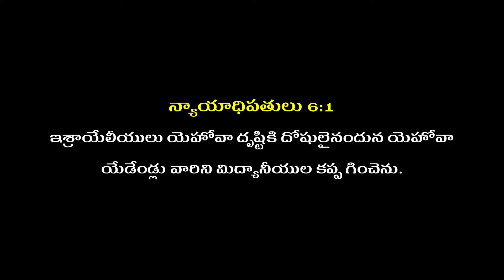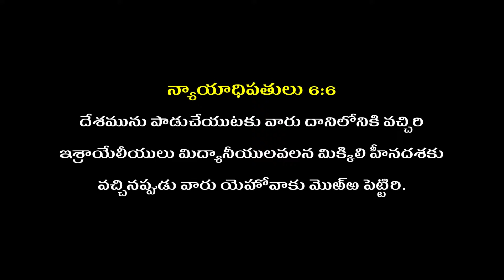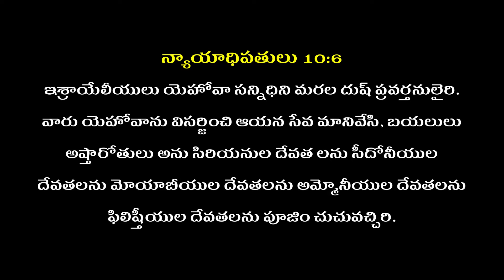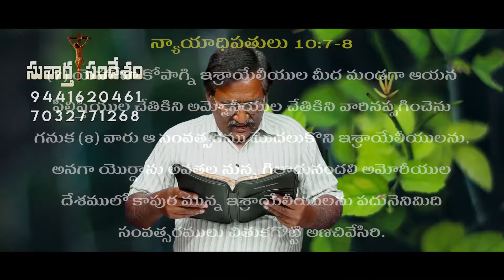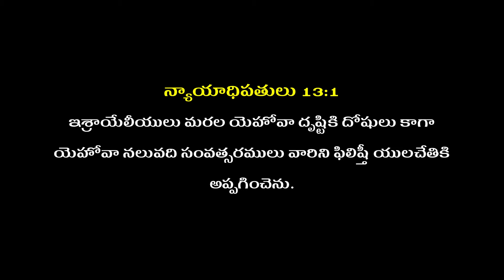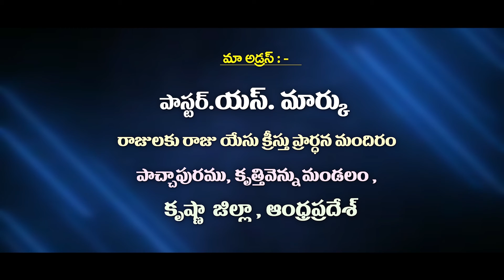Telugu Christian Message By mark garu 22-02-21 ( message no.33) / Pravachan TV